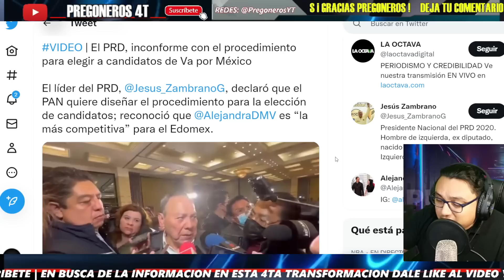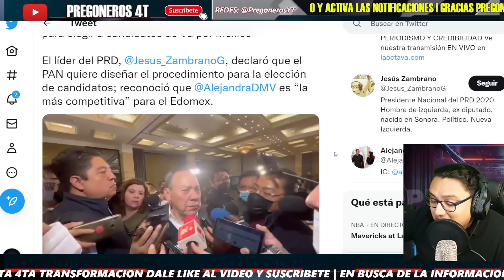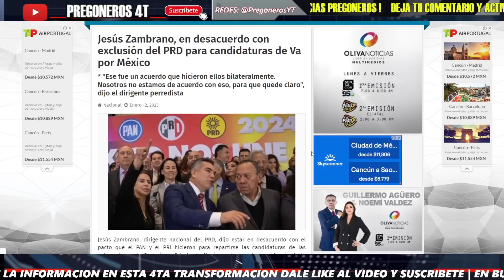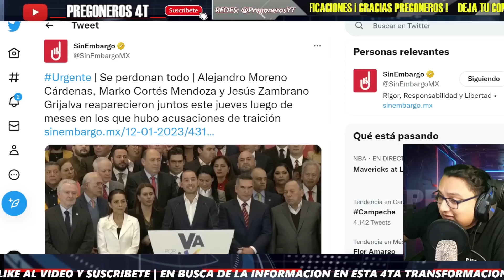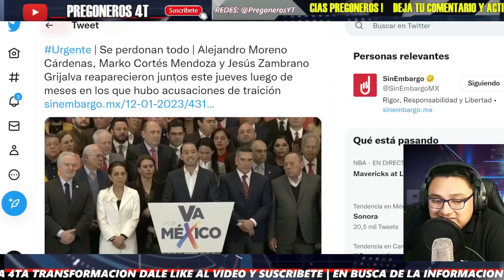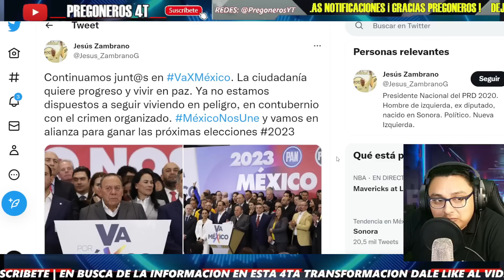¡SE PIT0RREAN DE JESUS ZAMBRANO! PERIODISTAS SE LO ACABAN... ES EL PATIÑO DE LA DERECHA!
PREGONEROS 4T.

Pregoneros 4T !!!